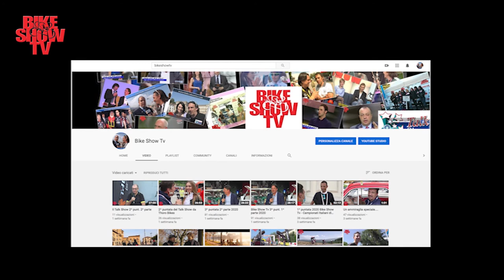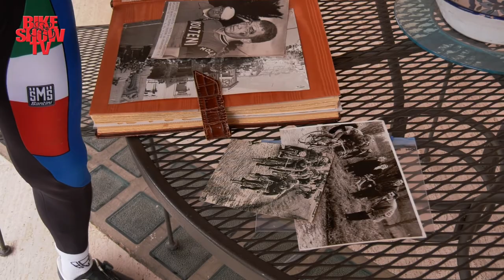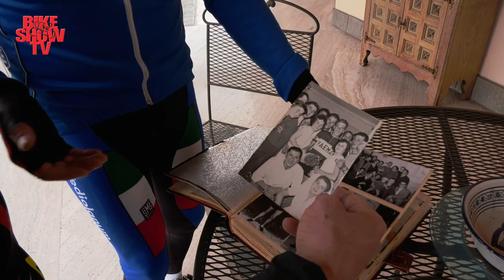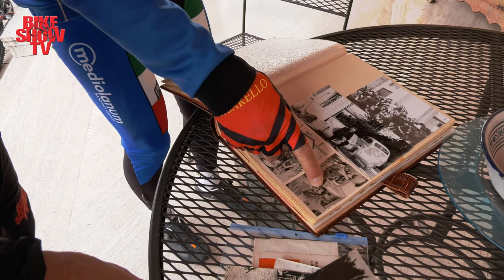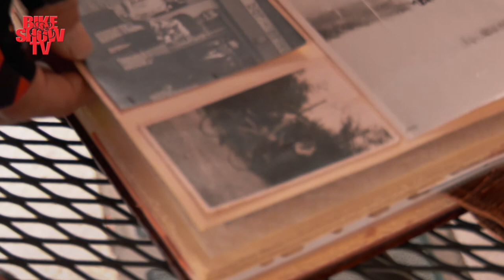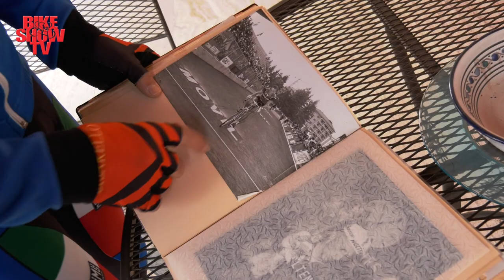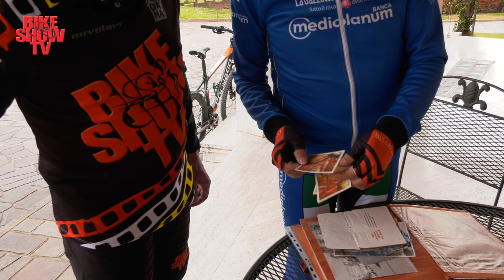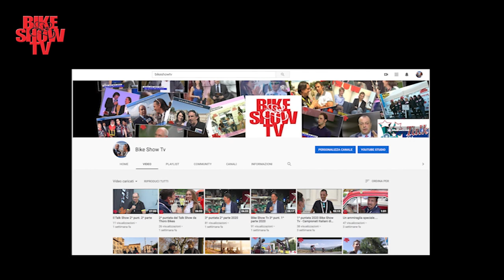Una giornata in bike con il grande Gianni Motta - 2^ parte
2^ parte della puntata con il grande Gianni Motta tra racconti e aneddoti della sua carriera.
Professionista dal 1964 al 1976, conta la vittoria di un Giro d'Italia, di un Giro di Lombardia, di tre Giri dell'Emilia.
Per il 1964, neanche ventunenne, compie il salto nel professionismo, vestendo la divisa della Molteni. Debutta in febbraio, e già in maggio, al Tour de Romandie, ottiene la prima vittoria da pro nella tappa di Le Locle.[4] Poi arrivano altri sei successi, quello nella tappa di Biella al Giro d'Italia (che chiuderà al quinto posto), la Coppa Bernocchi, il Gran Premio Besana e il Gran Premio Molteni, il Giro di Lombardia in solitaria davanti a Carmine Preziosi, e infine il Trofeo Baracchi in coppia con Giacomo Fornoni.[4]

Tra le sue vittorie più importanti delle stagioni seguenti c'è il Giro d'Italia 1966, nel quale batté Italo Zilioli aggiudicandosi anche due tappe, e il Giro di Svizzera 1967. Fu due volte primo al Tour de Romandie e vittorioso in numerose classiche italiane, mentre al Tour de France 1965, vinto da Gimondi, suo grande rivale, concluse terzo. Nel Giro d'Italia 1968, fu squalificato per doping assieme ad altri 8 corridori, anche nel Giro d'Italia 1971 fu trovato positivo a un controllo, ma il regolamento prevedeva 10' di squalifica; Motta pertanto concluse quel Giro al 20º posto, mentre nel Giro d'Italia 1972 fu squalificato per essersi fatto trainare da un'ammiraglia.